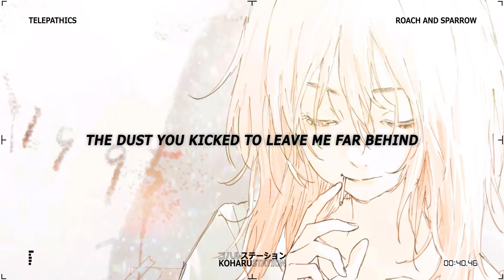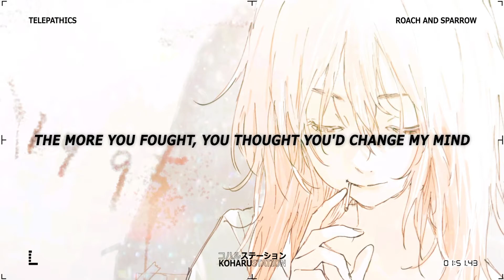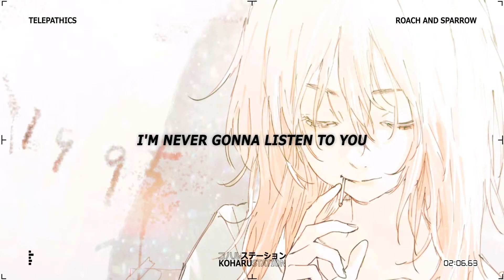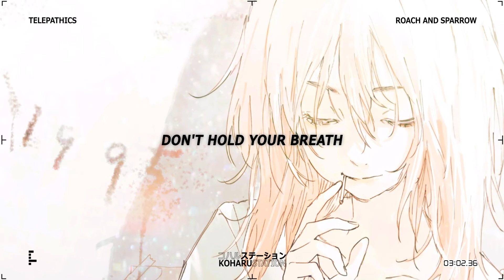telepathics - Roach and Sparrow [lyrics]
♫ Artist : telepathics
♫ Track : Roach and Sparrow